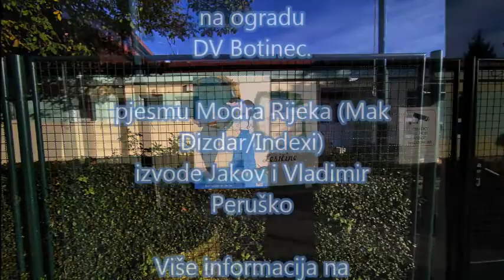Projekt - Knjige naših ulica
Trajna javna izložba radova ilustratora prema nazivima ulica naselja Botinec. Izložba je postavljena 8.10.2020. na ogradu DV Botinec.
Pjesmu Modra rijeka (M. Dizdar/Indexi) izvode Jakov i Vladimir Peruško.
Više informacija na knjigenasihulica.eu

Dobrodošli!